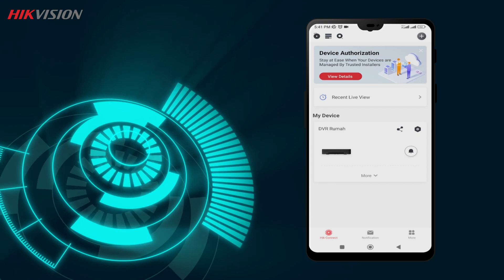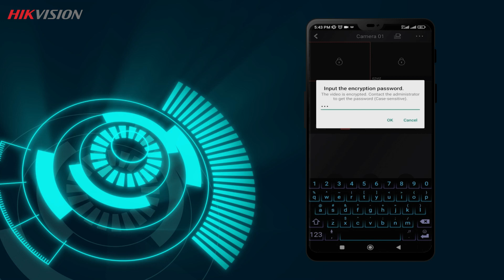HIKVISION HiK-Connect App - Sharing Device to Others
HIKVISION Devices HiK-Connect App - How To Share